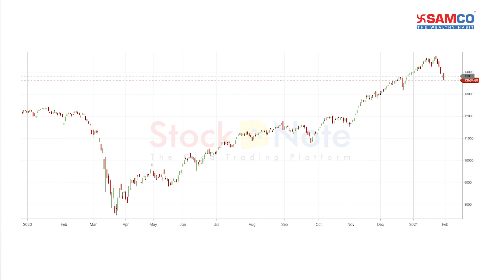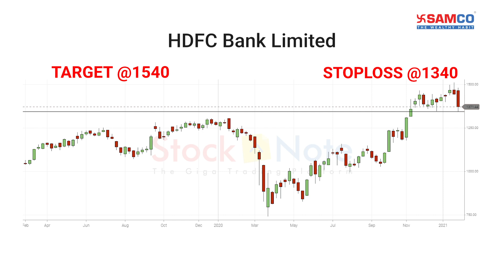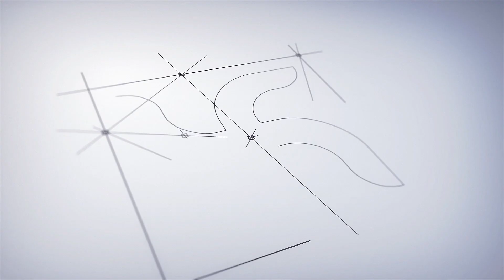Leveraged Bets Out Before Budget 2021 | Nifty Tomorrow | Game Stop Explained | Nirmala Sitharaman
Our Head of Research Mr. Umesh Mehta shares his perspective on how the market will pan out in the Short Term. Looking at the current market conditions, our senior research analyst Ms. Nirali Shah has recommended certain investment and trading ideas.

Click here to open a free account with Samco and also get 100% brokerage cashback for 1st month

Get access to curated stock market courses by our market experts, latest market research, trading strategies available exclusively to Samco customers